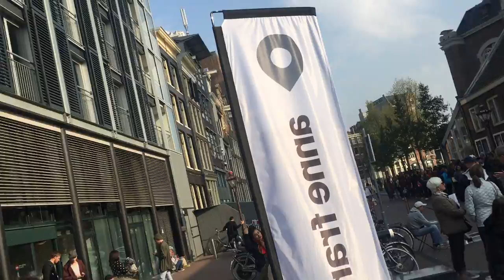Check Out The Scene Outside Anne Frank House In Amsterdam - esnews